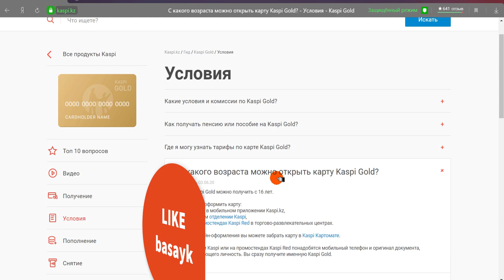Kaspi Gold неше жастан бастап алуға болады